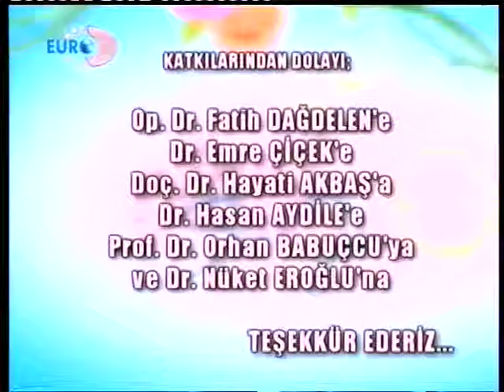Dr.Nüket Eroğlu-euro d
Dr. Nüket Eroğlu her şey güzel olacak programında lazer lipoliz yöntemini anlatıyor.